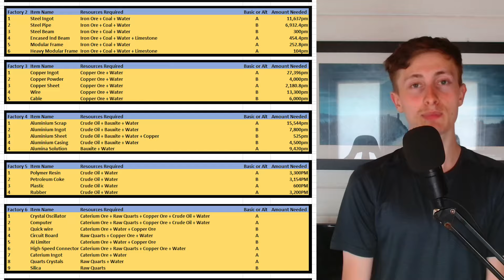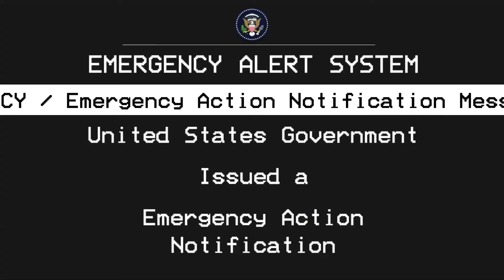Satisfactory 1.0 - The Future of This Channel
A.D.A corrupted the end of the video.

💚🧡 Hi! I’m just a regular lad from England with a passion for gaming! I’m not a "YouTuber", I just post videos for fun and to have a bit of a laugh with people who might enjoy similar games as I. My content might not be the best, but it's content i enjoy making, which is the way YouTube was when i was growing up and i wish to honour that. All support is greatly appreciated and doesn't go unnoticed. Thank You, and Godspeed!! 🍻💚🧡

Thank You kindly for any support shown towards the channel. Have an impeccable day. GODSPEEEEEEEEED 🍻